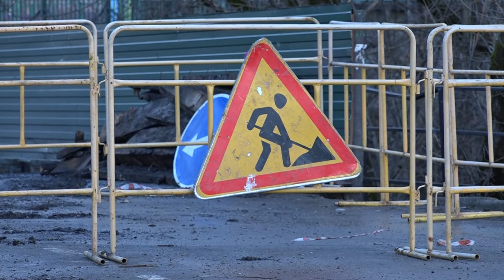Мост на улице Островского в станице Северской отремонтировали раньше срока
Местные жители говорят, что рабочие трудились и днем и ночью. 15 января мостовое сооружение, обеспечивающее переход с улицы Пушкина на улицу Островского, закрыли на время проведения ремонтных работ. Управились за пять дней в промежутках между непогодой. Вместо старого деревянного настила появился новый металлический решетчатый. . В соответствии с разработанным планом в поселении будут проводить ремонты и других мостовых сооружений. Между тем из-за непогоды приостановились локальные ремонтные работы на автомобильном мосте по улице Комарова, закрытом для движения транспорта.